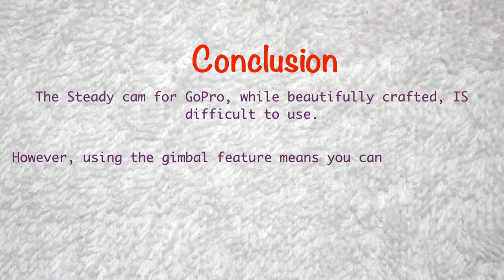Steadycam frustration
Last year, I purchased a Steadycam Curve specifically for GoPro. The GoPro is such a lightweight camera, so counterbalancing becomes a nightmare.

I brought it to slalom training one night which lit Alex's eyes up (you can actually hear him say "oh wow" as he was existing the rink, which made him do a 180 to check this gadget out.

All sorts of attempts at trying to get it balanced were made, including Alex gently blowing on the camera to guide it, but of course, it still swivels around like its got its own mind.

It's either an expensive handle or perhaps some more persistence with it is required. Who knows, but Im glad to see that I wasn't the only one having trouble with it!